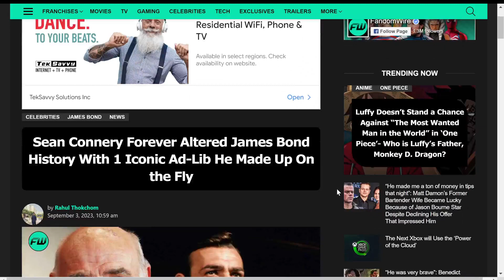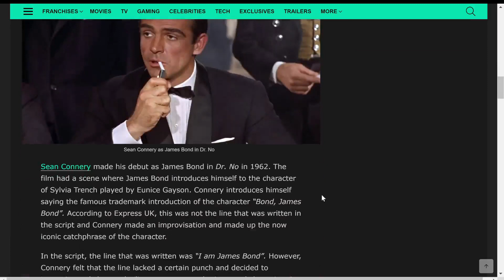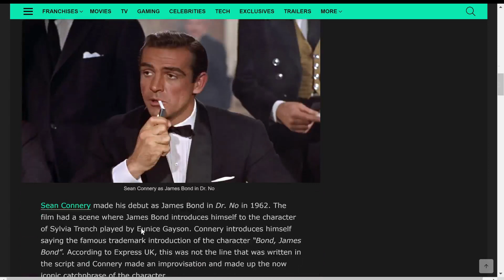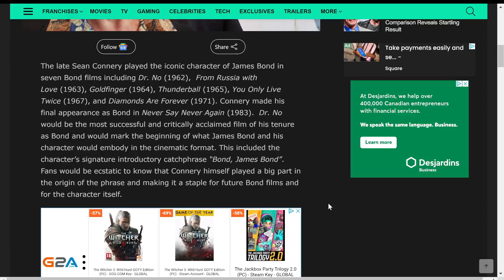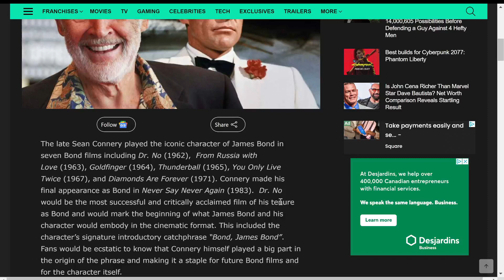James Bond Iconic Lines Ad-Lib By Sean Connery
Welcome back for another non Lord of the Rings and The Rings of Power Deep Dive, Analysis and Discussion. In this video, we will be giving our thoughts and reaction to this James Bond News and or Rumor. A Review and Breakdown. Let me know what all of you think!